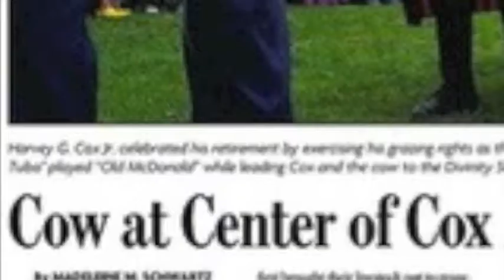Fact or Fiction: Harvey Cox's Cow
Another video in our Fact or Fiction series! Did Hollis Professor of Divinity Harvey Cox bring a cow to Harvard Yard?